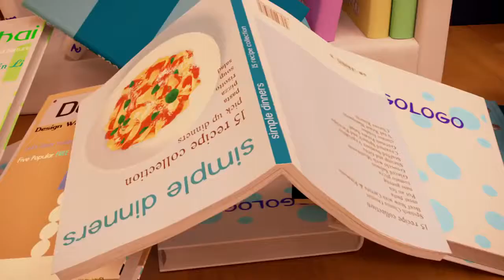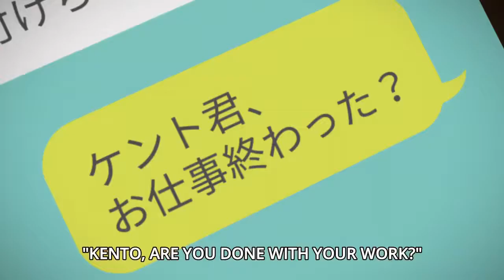Kartun Kucing|Yohei Lari|Kartun Lucu untuk Anak | Versi Bahasa Inggris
Cat Cartoon|Yohei Runs Away|Funny Cartoon for Kids|English Version